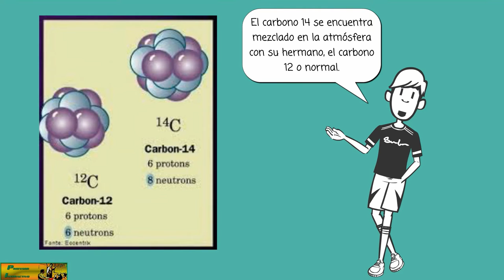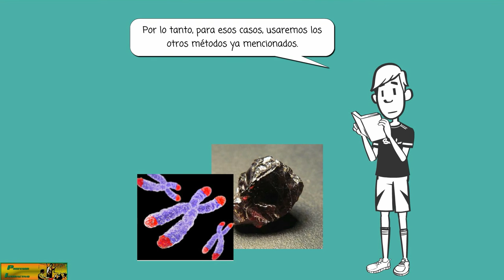Canal Profesorinteractivo: ¿Cómo saber la edad de los fósiles?